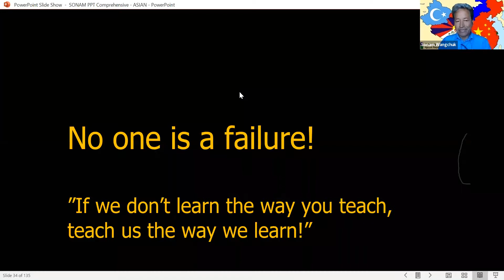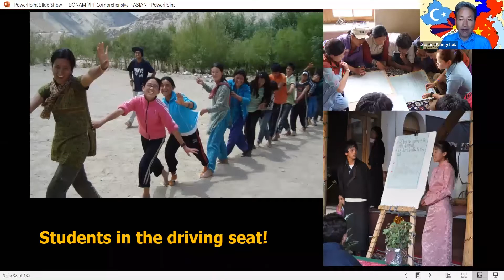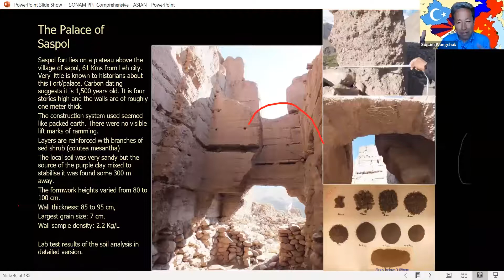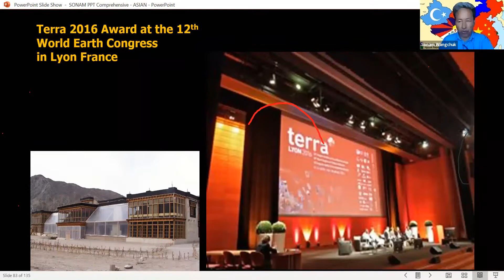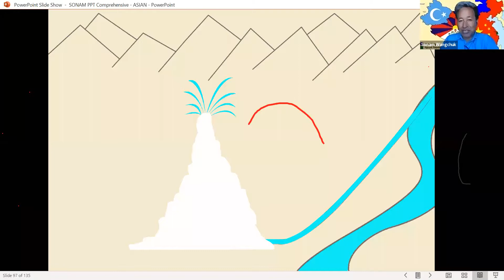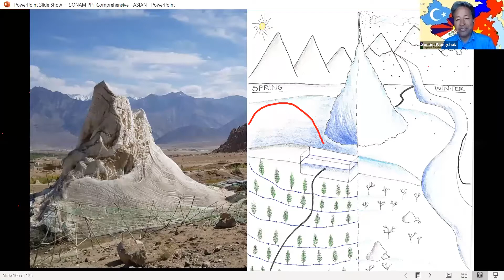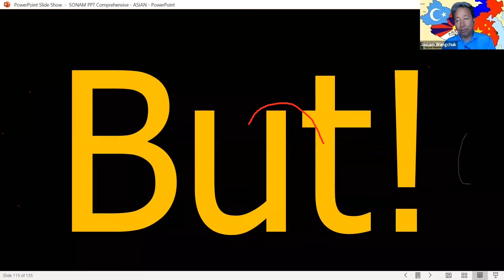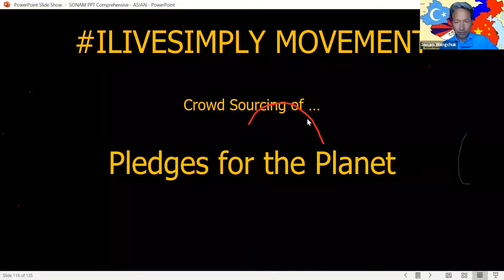FICCI FLO Indore 2020-21 in talk with Sonam Wangchuk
Reforming Education with Sustainable Innovations